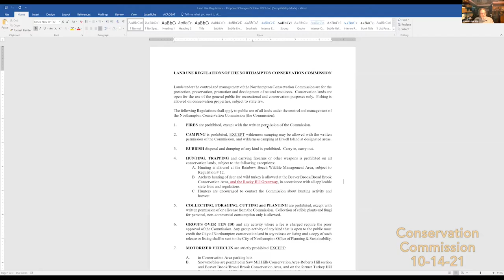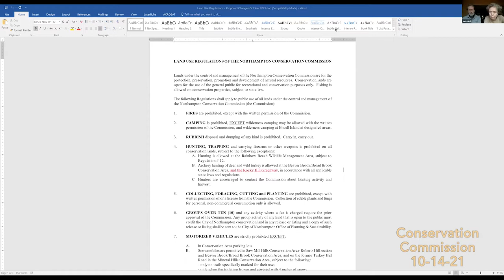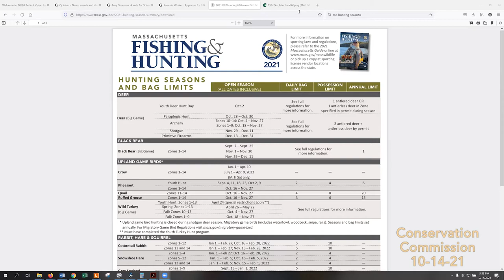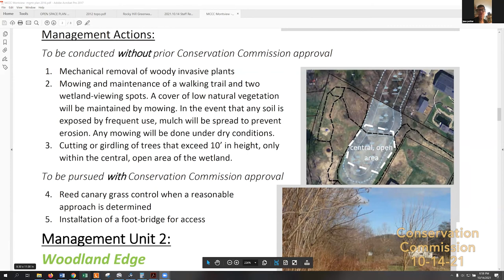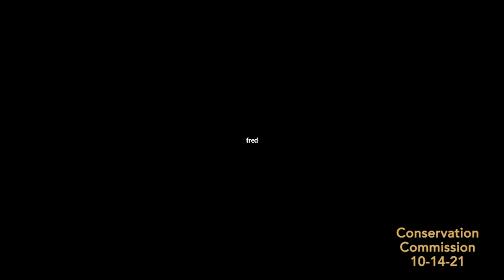Conservation Commission 10/14/21